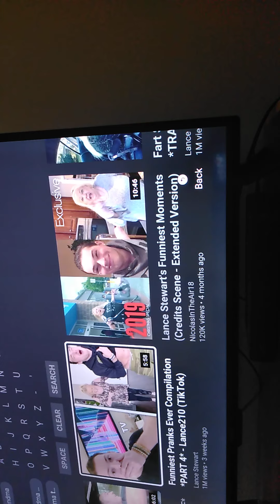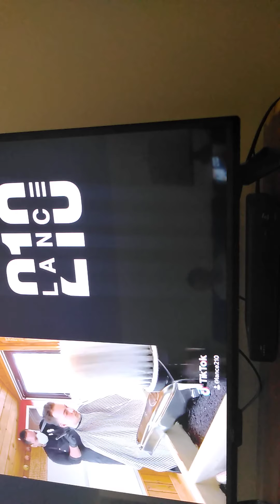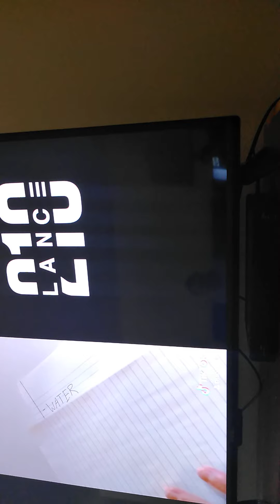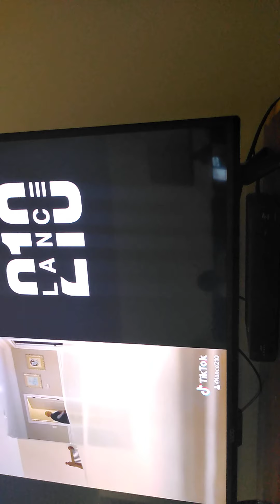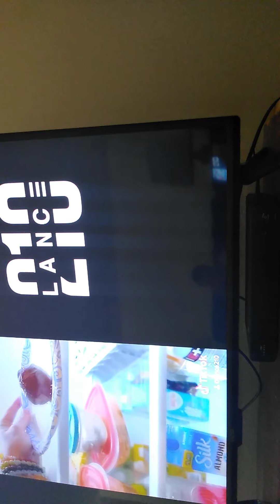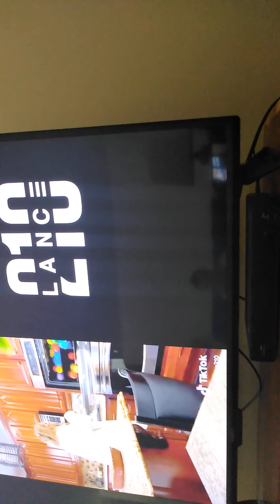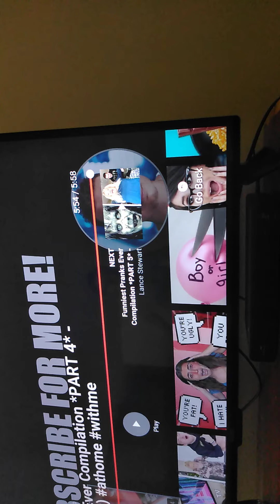Funniest pranks ever compilation lance210 tik Tok reaction